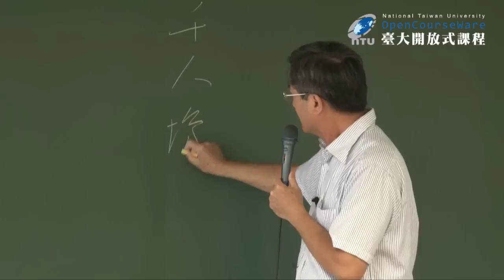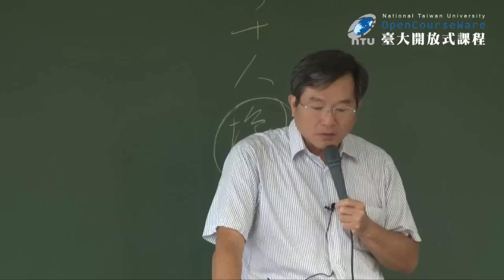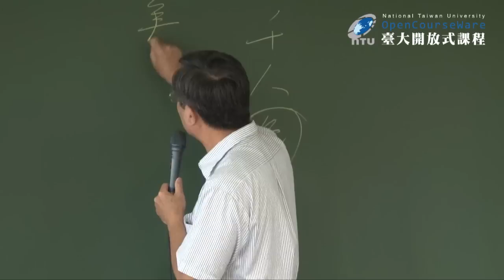日本文化史 01. 日本文化概論